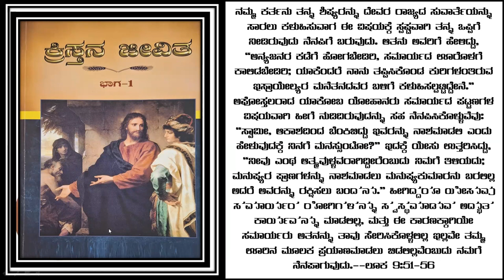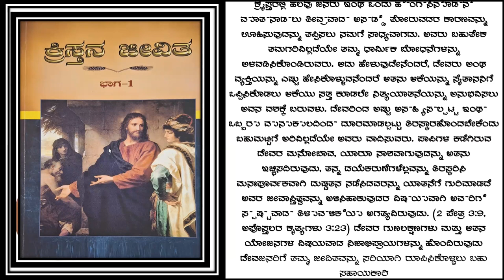LIFE OF CHRIST eng pg - 97 kan pg -110 Free Kannada Bible Study - Br Raju - 8867768876